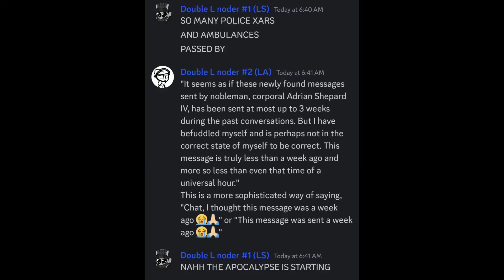Cursed discord times | Sticknodes animation (‎@Kumo5_5_6_3_9 )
I animated a funi moment I had with a friend.

voiced by...
Me and @Kumo5_56_45
(Voice reveal, no way)